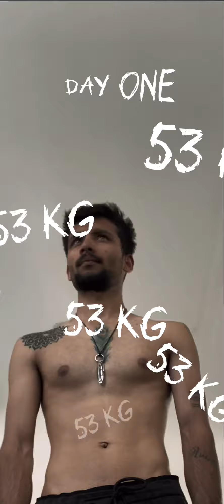30 Days Body Transformation Preview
i'm loving it, thanks to Saya & Jonathan Costa✨🙌